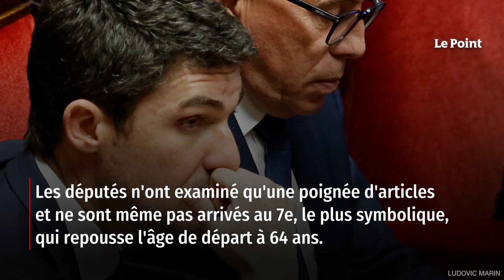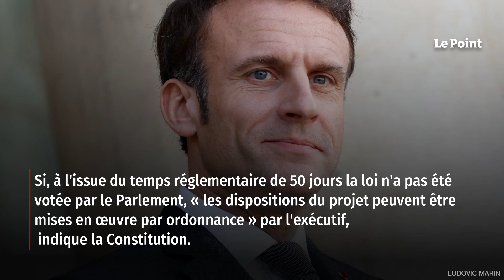Réforme des retraites : ce que va devenir le texte ce vendredi à minuit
L'horloge tourne pour les députés. Ce vendredi 17 février à minuit, les débats sur la réforme des retraites prendront fin… que le texte ait été étudié en entier ou pas. C'est la procédure voulue par le gouvernement, qui a choisi de faire passer sa réforme majeure par un projet de loi de financement rectificative de la sécurité sociale et d'utiliser l'article 47.1 de la Constitution pour contraindre le travail des parlementaires. De la Nupes au RN, beaucoup de députés s'inquiètent de ne pas avoir pu voter avant la date butoir. Alors que se passera-t-il à minuit ? Éclairage. Retrouvez-nous sur : - Youtube - Facebook - Twitter - Instagram - Tik Tok - LinkedIn